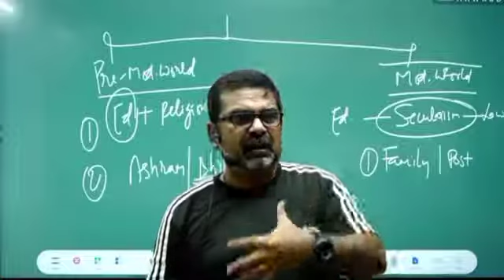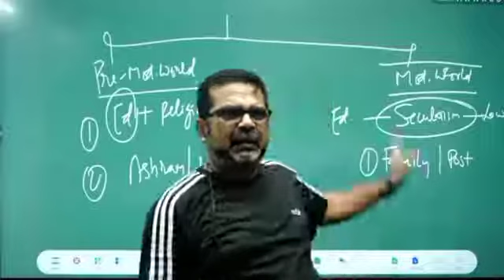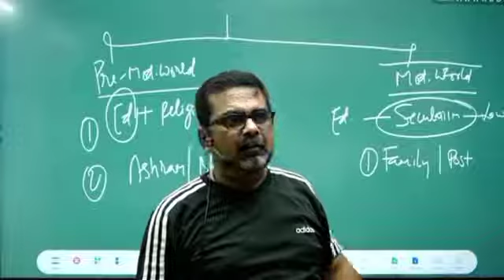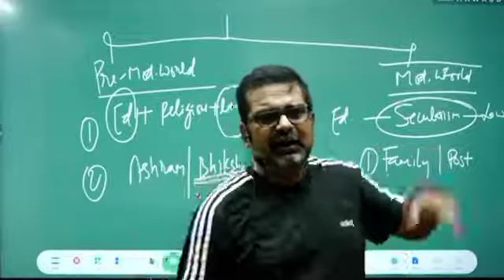Corona में भय का वातावरण मत बनाइए • Avadh Ojha Sir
Ray Avadh Ojha Sir के मोटिवेशनल और इंस्पिरेशनल विडियोज ढूंढ के एक जगह पे लाने का ये एक प्रयास मात्र है. हम किसी भी के प्रकार की मर्यादा का उल्लंघन किए बिना सिर्फ ज्ञान का फेलाव करना चाहते हैं. Adadh Sir एक महान गुरु है जिनसे सिर्फ UPSC की तैयारी करने वाले विद्यार्थी ही नहीं बल्कि सभी भारतीयों को कुछ न कुछ सीखने को मिलेगा.

These videos has no negative impact on the original works (it would be actually positive). These videos are also for teaching and motivating purposes only and not transformative in nature. All rights are reserved by Ray Avadh Ojha Sir and IQRA Academy.

Avadh ojha sir एक बेहतरीन इंसान और सर्वश्रेष्ठ गुरु है जिनकी हर बात तर्क संगत होती है। उनकी बातों को समझने के लिए शांत दिमाग से सोचे।
इस चैनल पर जो भी वीडियो Content है उसका एकमात्र अधिकार अवध ओझा Sir की टीम के पास है।
हमे आशा है कि आदरणीय ओझा Sir को हमारे इस एज्युकेशनल Effort से कोई दिक्कत नही होगी ।
मैं यह आश्वस्त करना चाहता हूं की इस से उनके प्रति कोई नकारात्मक प्रभाव नही पड़ेगा ।
फिर भी अगर उन्हें हमारे चैनल पर डाले गए किसी Content से दिक्कत है तथा वो उसे हटाना चाहते है तो कृपया हमे ईमेल करे ।